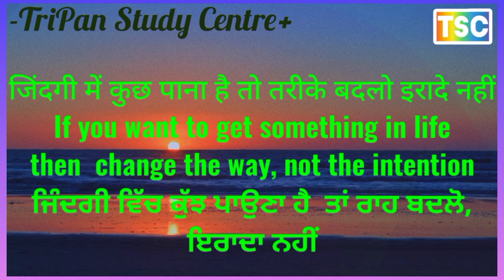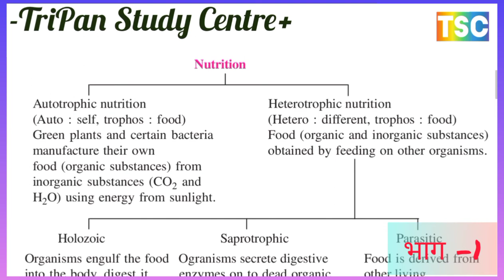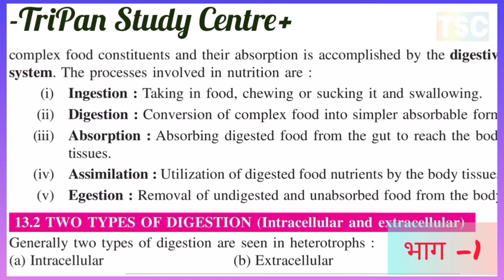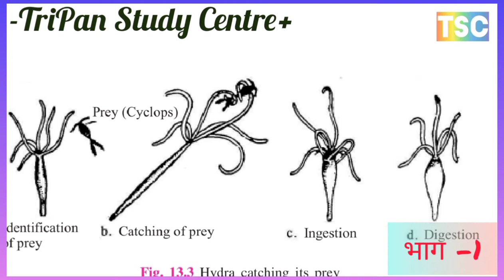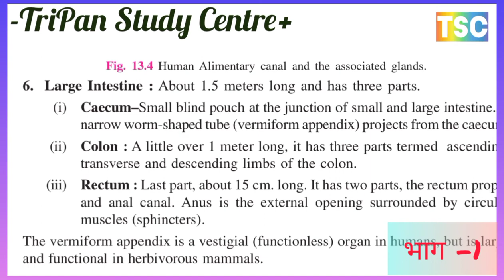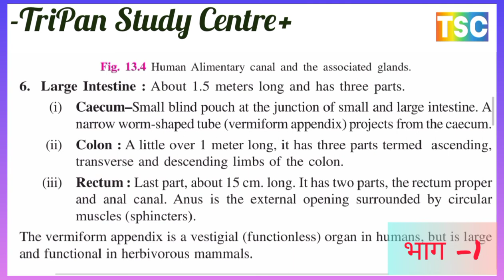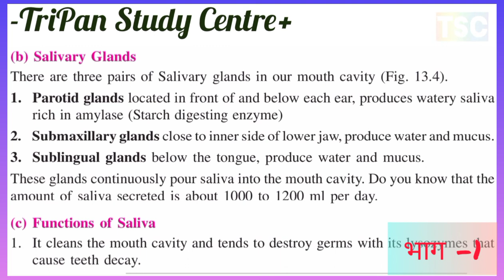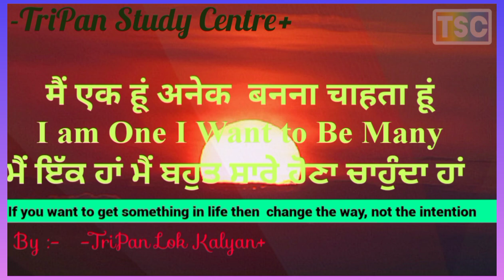NUTRITION AND DIGESTION IN HUMAN BODY // मानव शरीर में पोषण और पाचन //BIOLOGY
THE FUNCTION OF HUMAN ORGAN
मानव अंग का कार्य
Liver (यकृत)  Stomach (आमाशय) Pancreas (अग्न्याशय) Large intestine (बड़ी आंत)

NUTRITION AND DIGESTION पोषण और पाचन
1. NUTRITION AND DIGESTION पोषण और पाचन
A. Types of nutrition पोषण के प्रकार
B. Holozoic nutrition होलोजोइक पोषण
2. TWO TYPES OF DIGESTION पाचन के दो प्रकार
A. Intracellular Digestion अंत कोशिकीय पाचन
B. Extracellular Digestion  बाह्य कोशिकीय पाचन
JOINT, INTRACELLULAR AND EXTRACELLULAR DIGESTION संयुक्त प्रक्रिया, अंत: कोशिकीय एवं बाह्य कोशिकीय पाचन

ACTIVITY I
To demonstrate anaerobic respiration in germinating seedsगतिविधि I
अंकुरित बीजों में अवायवीय श्वसन प्रदर्शित करने के लिए
ACTIVITY II
Anaerobic respiration in yeastbखमीर में अवायवीय श्वसन
मानव पचन तंत्र और पोषण
1. NUTRITION AND DIGESTION पोषण और पाचन
2. TWO TYPES OF DIGESTION पाचन के दो प्रकार
4. Joint Intracellular and Extracellular digestion संयुक्त प्रक्रिया अंत कोशिकीय बाह्य कोशिकीय पाचन

5 THE HUMAN DIGESTIVE SYSTEM मानव पाचन तंत्र
6. THE DIGESTIVE PROCESS पाचन प्रक्रिया
A. Mechanical Process in Digestionn पाचन की यांत्रिक
B. Chemical Processes in Digestion पाचन की रसायनिक
7. ABSORPTION OF NUTRIENTS IN HUMAN BODY   मानव शरीर में पोषक पदार्थों का अवशोषण
8. ASSIMILATION स्वर्गीकरण
9. EGESTION (DEFAECATION) उत्सर्जन
10. NEURAL AND HORMONAL CONTROL OF DIGESTIVE SYSTEM पाचन तंत्र के तांत्रिक  और हार्मोनल नियंत्रण
11. ROLE OF LIVER IN METABOLISM उपापचय में यकृत का योगदान
12. SOME DIGESTIVE DISORDERS पाचन संबंध विकार
 A. VOMITING वमन
B. DIARRHOEA प्रवाहिका
C. CONSTIPATION कबज
D. INDIGESTION अपच
E. JAUNDICE पीलिया